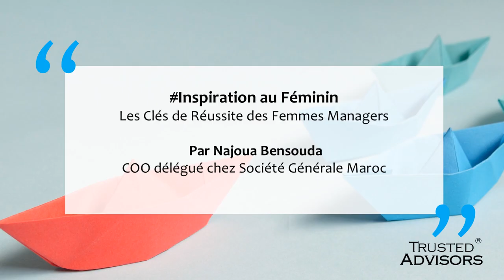5min d'Inspiration avec Najoua Bensouda: Clés de réussite des FemmesManagers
Trusted Advisors, leader des prestations de consulting et d’accompagnement des transformations et de la conduite du changement